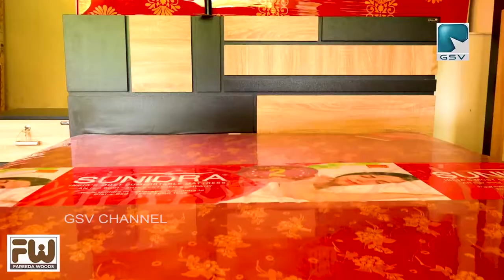ജനാതിപത്യ രാഷ്ട്രത്തിന് അപമാനമാണ് പിണറായി സർക്കാർ എന്ന് മുൻ മുഖ്യമന്ത്രി ഉമ്മൻ‌ചാണ്ടി